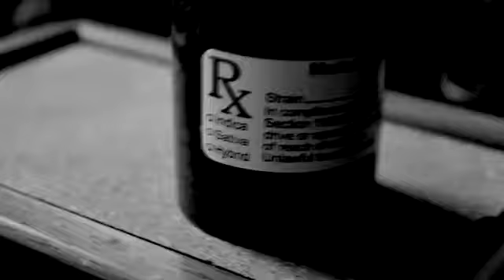BLAZER-GET IT IN/LAST LAUGH (FEAT LOSO WESTBROOK)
BLAZER PRESENTS "GET IT IN/LAST LAUGH" FEAT. AND DIRECTED BY LOSO WESTBROOK!! BE SURE TO FOLLOW BLAZER ON FACEBOOK.COM/MRBLAZER420 TWITTER@MRBLAZER420 AND INSTAGRAM AT blazer_hp